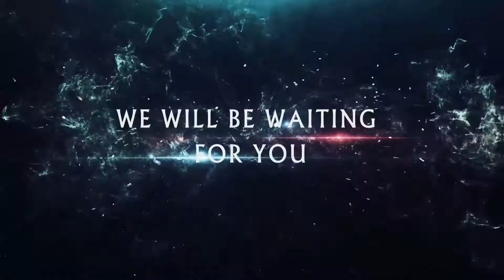Faculty of Engineering’s Annual Exhibition - 2022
The Faculty of Engineering’s biggest Annual Exhibition is just around the corner!

Full of amazing, innovative ideas and implementation is what the exhibition is all about.
Make sure to not miss it.